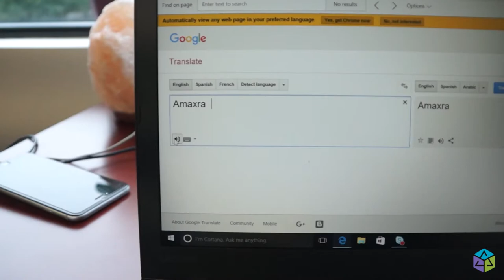How To Say Amaxra